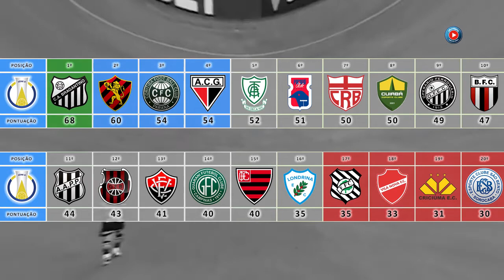346 iAmigos Esportes - 1 Futebol - 02 Brasileirão 2019 Série B - 35ª rodada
O programa iAmigos Esportes de Ricardo Goban apresenta a classificação momentânea e os próximos jogos pela 35ª rodada dos times da nossa região no Campeonato Brasileiro Masculino 2019 da Série B de Futebol.

Próximos jogos (hoje): Vila Nova-GO x Guarani-SP + Ponte Preta-SP x Figueirense-SC.